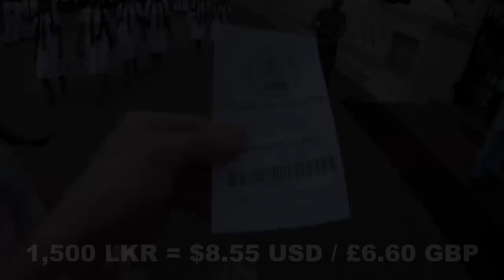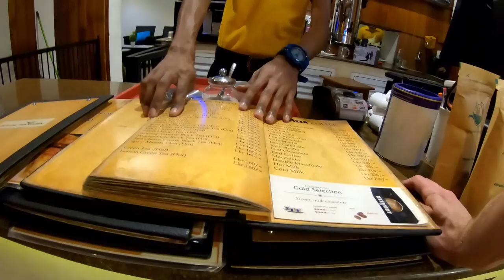SRI LANKA'S GOT TALENT. Kandy VLOG. 🇱🇰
I used my two strong legs and a two buses to get from Sigiriya to Kandy where I spent and afternoon.

I love the chaos of a big city. There's always so much going on that just walking around the streets makes for great entertainment.

I sampled some Sri Lankan street food in the form of Wadi, which is some kind of non-sweet Sri Lankan donut with herbs. That's the best way I can describe it. At only 30 rupees and quite tasty I was happy with my purchase.

I paid the foreigner price to get into the Temple of the Sacred Tooth. It was fine, but I've been to more visually impressive temples. I usually don't bother going to temples but everyone I spoke to said I had to go to this one. I didn't stay long and left to find a tea house before closing time to end the night with a hot pot of Ceylon Tea.

It was on the train to Colombo the next morning when I met the talented train busker, singing and playing the tambourine. Everyone was uninterested but he could see that I was enjoying his music and started playing more enthusiastically.